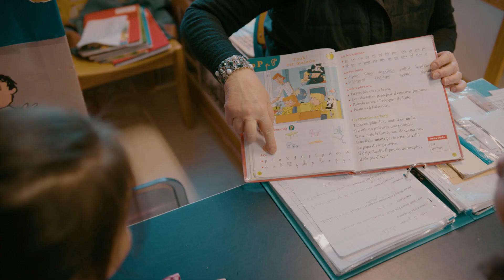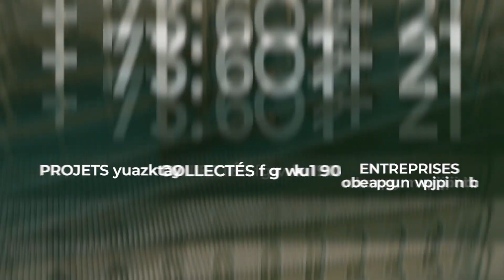Devenir mécène ? Choisir Romans